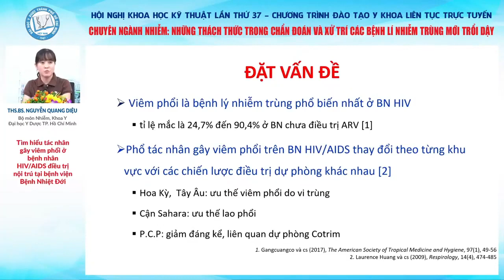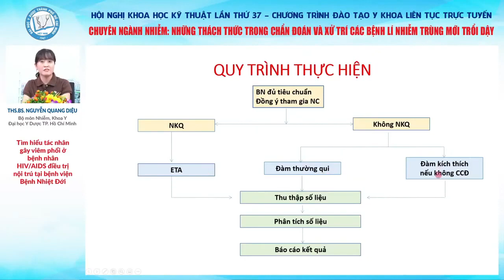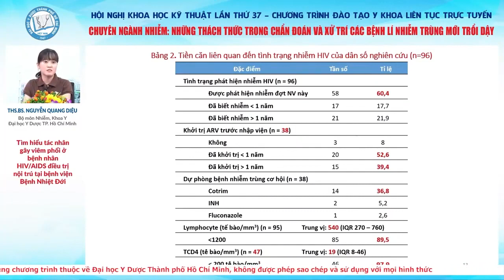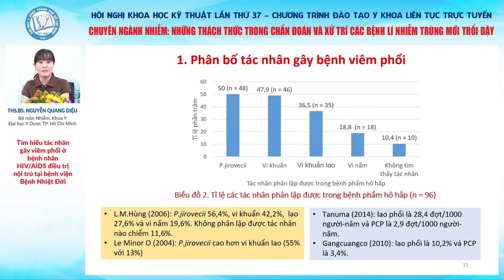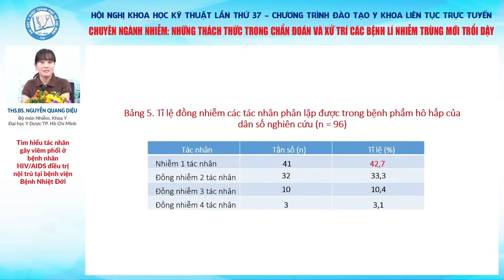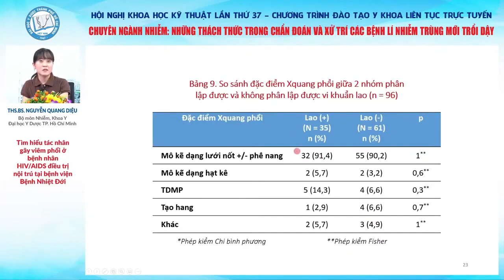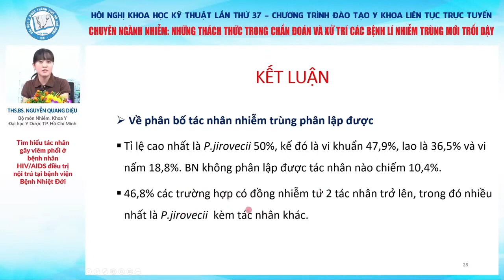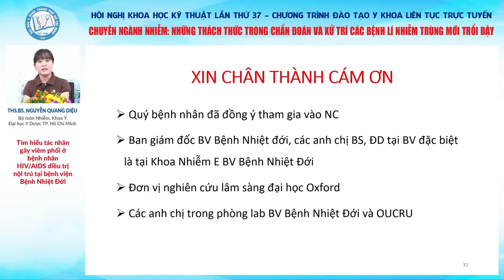TÌM HIỂU TÁC NHÂN GÂY VIÊM PHỔI Ở BỆNH NHÂN HIV/AIDS ĐIỀU TRỊ NỘI TRÚ TẠI BV BỆNH NHIỆT ĐỚI NĂM 2020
TÌM HIỂU TÁC NHÂN GÂY VIÊM PHỔI Ở BỆNH NHÂN HIV/AIDS ĐIỀU TRỊ NỘI TRÚ TẠI BỆNH VIỆN BỆNH NHIỆT ĐỚI NĂM 2020 | THS. BS. NGUYỄN QUANG DIỆU